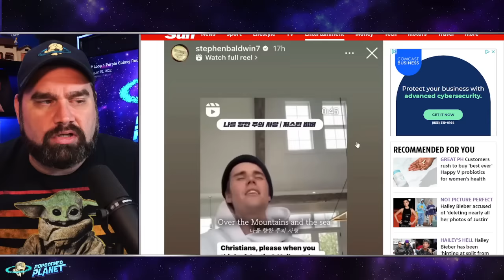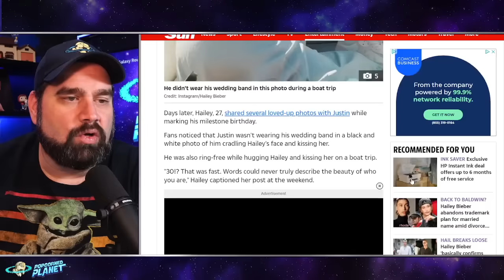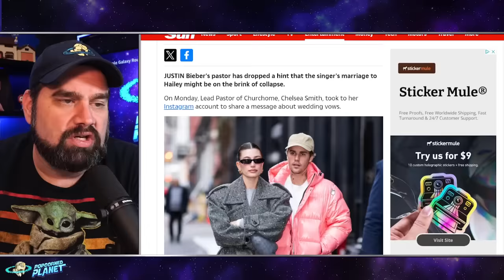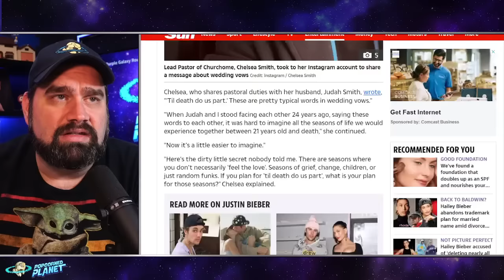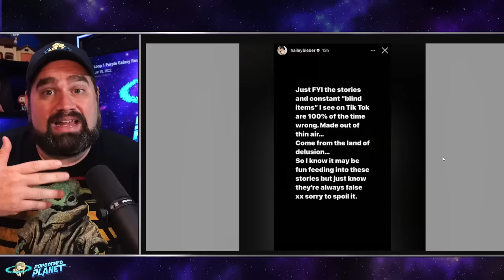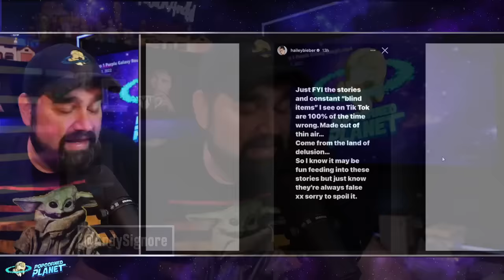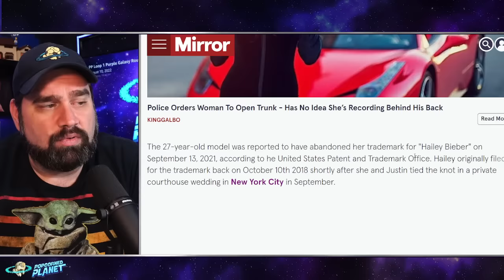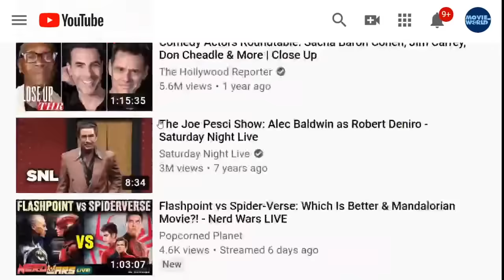Justin Bieber & Hailey Bieber HEADING FOR DIVORCE!? Hailey’s Dad & Justin’s Pastor SPILL SECRET?!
Excerpt from The Sun
WHY DAD? Hailey Bieber’s dad Stephen drops new ‘clue’ of trouble between model and Justin, fans insist after eerie post
Stephen's social media has been under fan scrutiny for the last week
HAILEY Bieber's father Stephen Baldwin has raised further speculation of trouble in his daughter's marriage to Justin after fans uncovered a new telling clue on social media.
The model and the pop star have been at the center of divorce rumors as they approach their fifth anniversary later this year.
Stephen Baldwin, 57, added to the speculation regarding his daughter Hailey, 27, and her husband Justin, 30, after fans noticed that the film producer is following one of his son-in-law's ex-girlfriends.
Eagle-eyed social media users discovered that the director is currently following Selena Gomez, 31, on Instagram, despite his son-in-law's tumultuous former relationship with the star.

RING THE ALARM Justin Bieber caught without his wedding ring on boat trip as fans say he’s making wife Hailey ‘look like a fool’
Plus, Hailey's reaction to her father's comments about her relationship
JUSTIN Bieber has been caught without his wedding ring in a tribute his wife, Hailey, shared to celebrate his 30th birthday.
Last week, Hailey's father, Stephen Baldwin, sparked concern for her marriage when he pleaded with fans to pray for her and Justin.

IT’S OVER? Justin Bieber’s pastor drops hint his marriage to Hailey is on brink of collapse, fans say after she posts about vows
Over the past few months, fans found 'clues' that Justin and Hailey's relationship was on the rocks
JUSTIN Bieber's pastor has dropped a hint that the singer's marriage to Hailey might be on the brink of collapse.
On Monday, Lead Pastor of Churchome, Chelsea Smith, took to her Instagram account to share a message about wedding vows.

Hailey Bieber’s trademark for 'Bieber' dismissed as fans fuel ongoing divorce rumours
Hailey Bieber ongoing split rumours continue to spread as it has been made public that her request to trademark her married last name 'Bieber' was dismissed
Hailey Bieber's ongoing divorce rumours continue to heat up as it has been made public that her request to trademark her married last name "Bieber" was dismissed.
In recent months, Hailey and her husband Justin Bieber have continued to spark split rumors and now fans have grown even more suspicious as it has been revealed the Rhode founder's trademark for her married last name has been dead and abandoned, according to reports from the U.S. Sun.

Or Send Packages, Toys & Fan Mail To:
Andy Signore
16350 Bruce B Downs Blvd